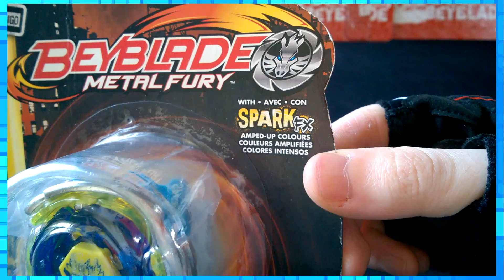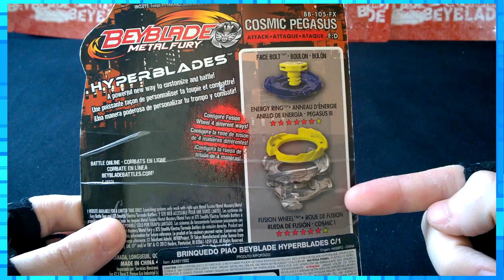Unboxing!! Hyperblades Spark FX - Cosmic Pegasus F:D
Quero Gradecer à DranzerBkDranzer pela ajuda. Só consegui esse bey graças à ela. Valeu. :^)

Hoje, meus queridos, é dia de um unboxing especial! A série Hyperblades da Hasbro não é uma das mais elogiadas, devido aos seus recolors malucos e um tanto infantilizados. Mesmo assim eu gosto muito dessas cores do Cosmic Pegasus F:D e é por isso mesmo que trouxe esse unboxing para o canal!

Espero que vocês curtam. :^D